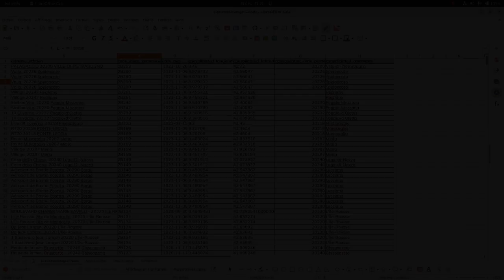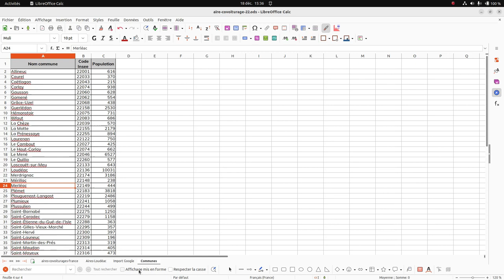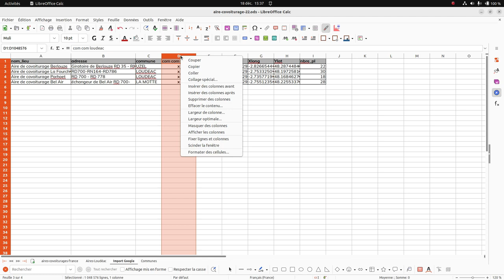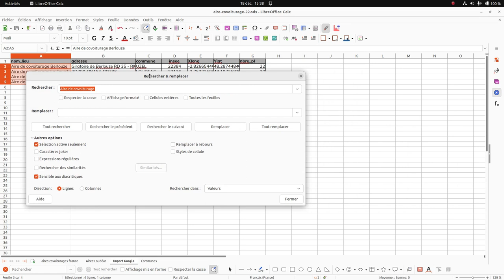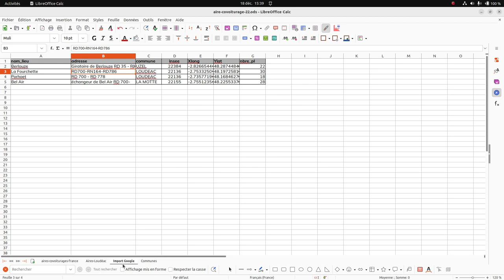Tuto vidéo : Préparer un fichier d'import pour Google MyMaps avec LibreOffice Calc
Points à retenir :
- Filtrer les données nécessaires
- Préparer les données : noms des champs, champs utiles
- Nettoyer les enregistrements
- Créer un fichier d'importation